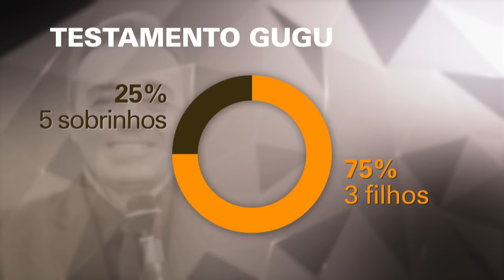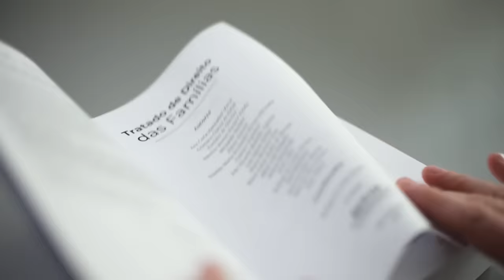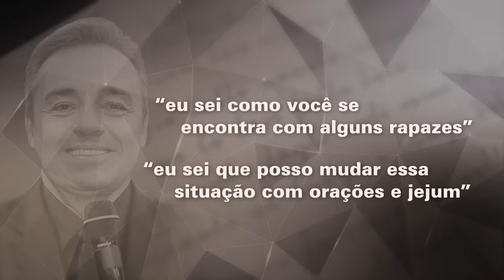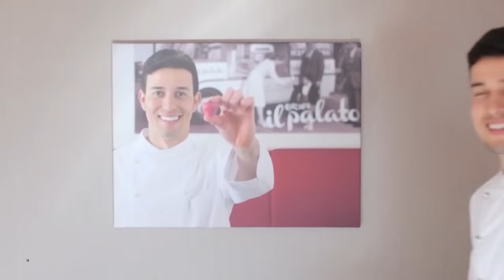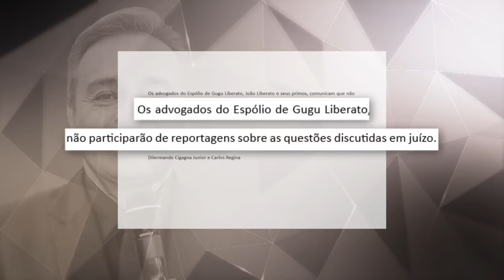Filhas de Gugu Liberato falam sobre disputa pela herança do pai I FANTÁSTICO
Pela primeira vez, as filhas gêmeas do apresentador recebem o Fantástico e contam como estão lidando com a exposição da intimidade do pai nos tribunais.

Olá!